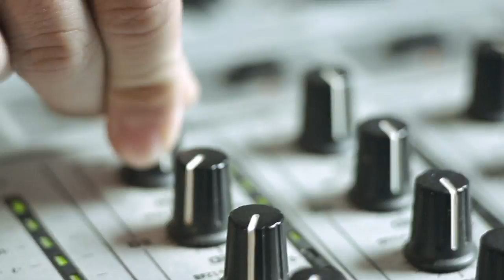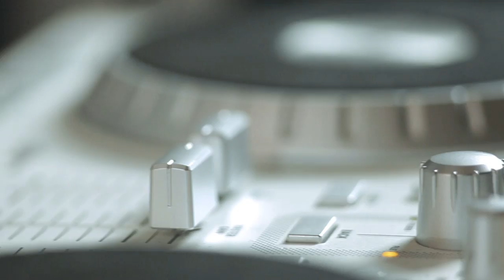Future INC - 7 covers in 1(Official HD Video)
Music cover video by Future INC

Band: Future INC
Kid H.E.Y.O aka Igor Andreev [mic, perc,synth]
Mario Eddie aka Mario Kuzmanoski [mix, production, synth]

Directed by: Darko Manasijeski
DOP : Kristijan Teodorov
Edited: Filip Paunovski
Color graded and post production: Vladimir Dadi Ivanovski
Organization: Aleksandar Paunovski